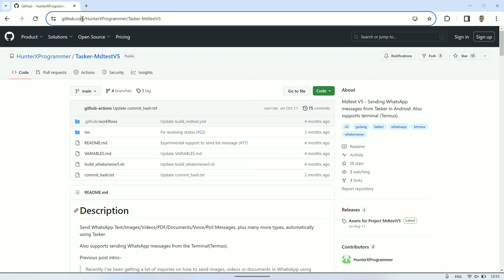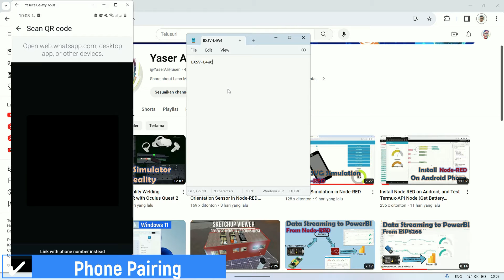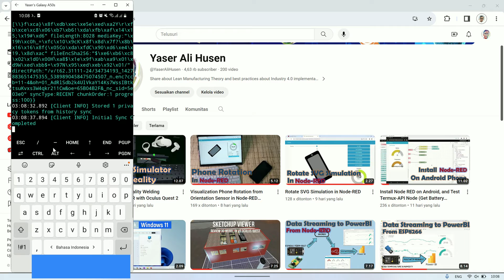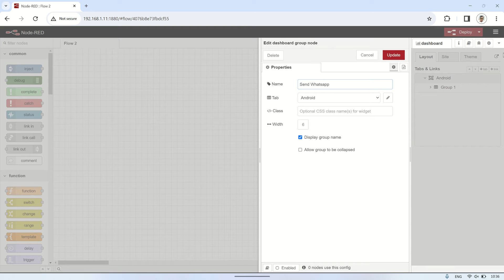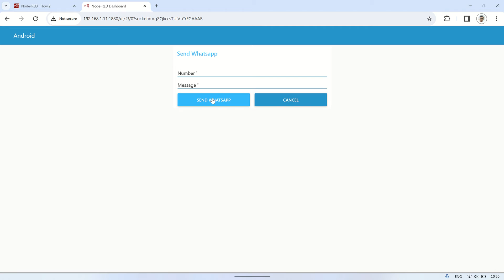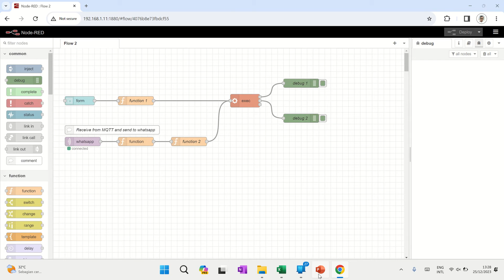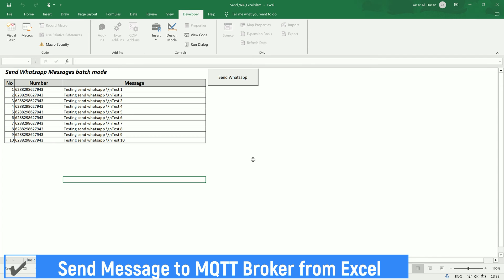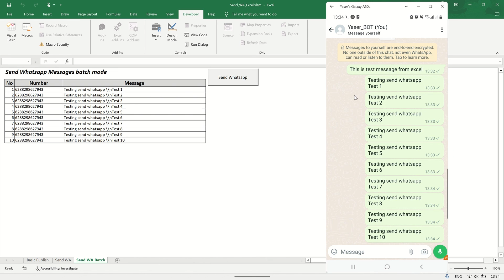Send Whatsapp Messages using Termux on Android (Tasker-MdtestV5)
Send Whatsapp using Termux on Android (Tasker-MdtestV5)

Steps:
1. Install Termux
2. Check device architecture(use uname -m to find out), you can download for arm,arm64(aarch64),x86 and x86_64
3. Download Tasker-MDTestV5
arch=arm64 && curl -L -o "mdtest-${arch}.zip" " && mkdir -p ~/whatsmeow5/mdtest && unzip -o -d ~/whatsmeow5/mdtest mdtest-${arch}.zip && chmod -R 744 ~/whatsmeow5/mdtest/mdtest
4. Pair Phone
5. Send Whatsapp
cd ~/whatsmeow5/mdtest
./mdtest send (jid) (text)